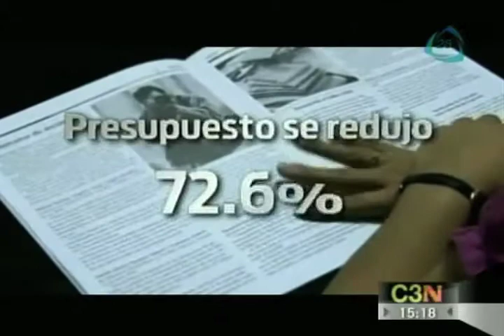México es el país más peligroso para ser periodista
Hoy se celebra el día de la libertad de expresión, desgraciadamente la violencia ha ido mermando cada vez más en el ámbito de la comunicación. México es el país mas peligroso para ser periodista.